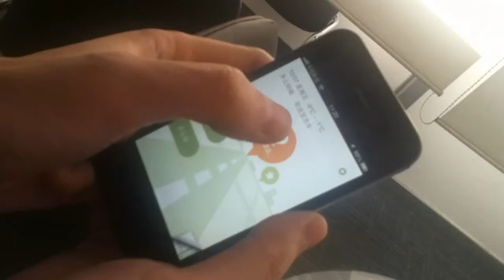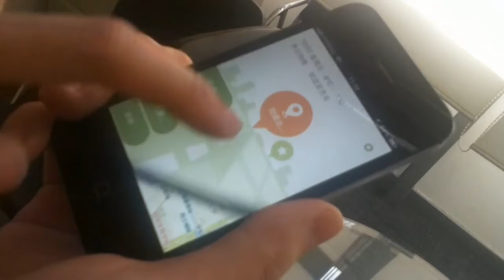搜狗路况导航（Sogou Smart Navigator）